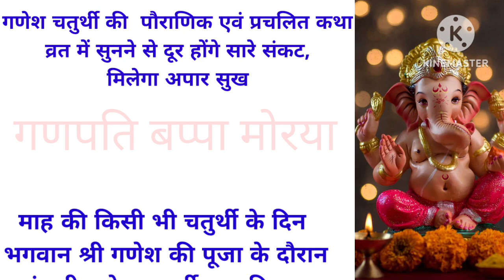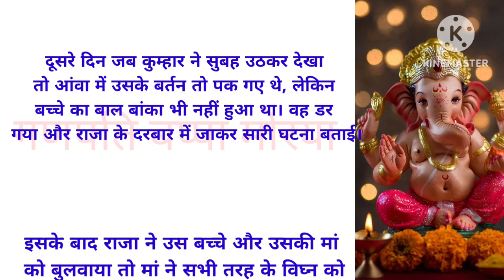गणेश चतुर्थी व्रत कथा / गणपति बप्पा मोरया /Happy Ganesh Chaturthi